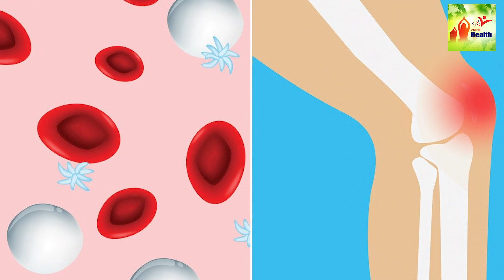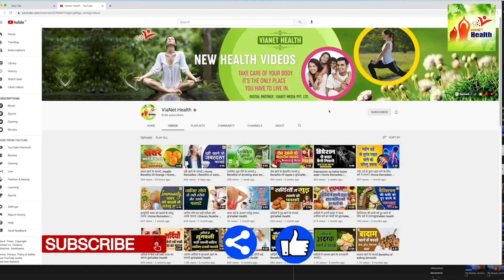Chakkar aane ka gharelu upay - चक्कर आने का घरेलू उपाय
चक्कर आना या अचानकर सिर चकराना कोई बीमारी नहीं है। बल्कि यह मुख्य रूप से शारीरिक कमजोरी की निशानी होता है। हालांकि चक्कर आना कई बीमारियों का संकेत भी हो सकता है। जैसे, एनीमिया, बीपी कम होना, हार्ट का कमजोर होना, ब्रेन ट्यूमर और बहुत अधिक तनाव होना। यहां जानें, चक्कर आने पर आपको तुरंत राहत पाने के लिए क्या करना चाहिए..